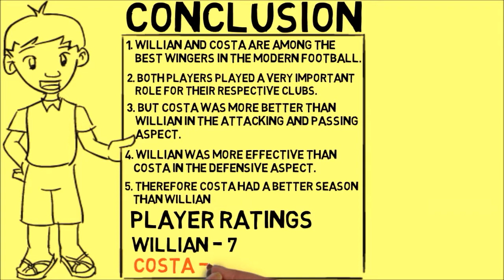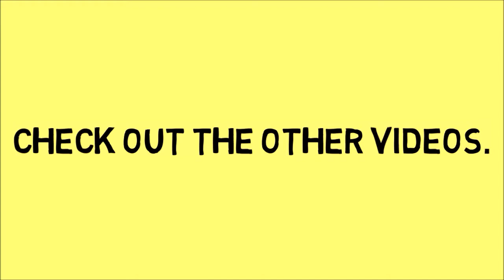Willian vs Douglas Costa - Who is Better??? (2018)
Willian and Costa are one of the most Promising Wing Forwards in the World right now.
Let's Find out who had a better season.

Willian Borges da Silva, commonly known as Willian, is a Brazilian professional footballer who plays as a winger or as an attacking midfielder for Premier League club Chelsea and the Brazil national team.

Douglas Costa de Souza is a Brazilian footballer who plays as a winger for Italian club Juventus and the Brazil national team. He is known for his dribbling skills, speed and crossing ability.

By - MohStats